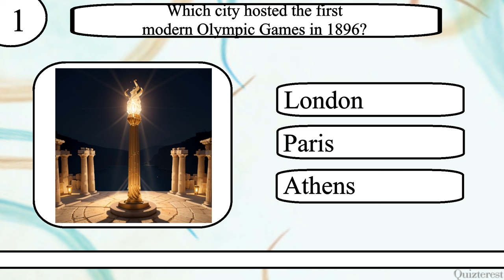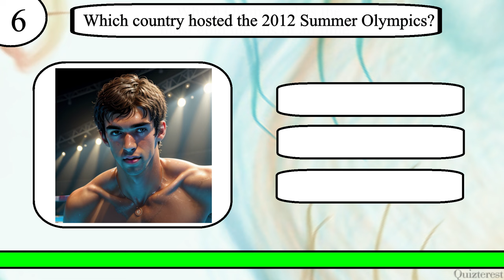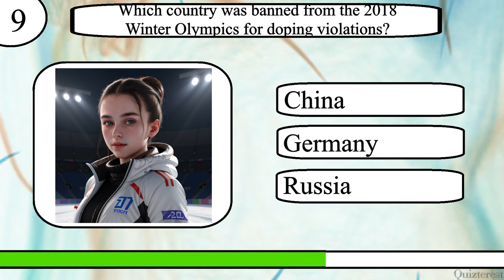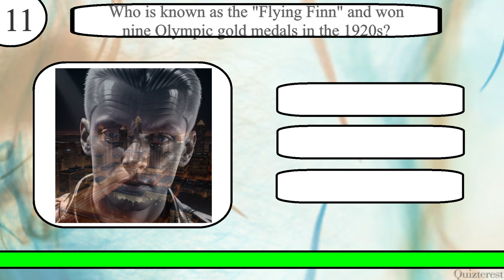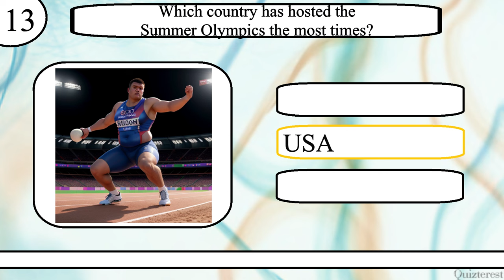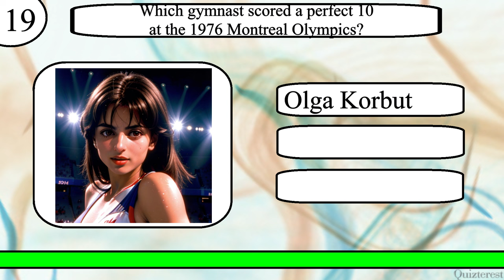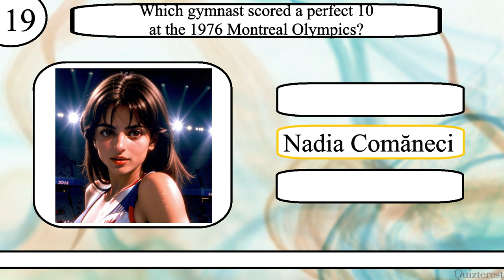Think YOU Know The Olympics? Only Real Gold Medalists Can Ace This 20 Question Olympics Trivia Quiz!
Test your knowledge of The Olympics with this 20 question quiz from Quizterest.